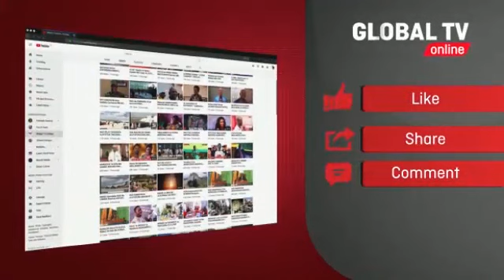GUMZO! WANAKIJIJI 200 WAGOMEA KUPISHA MRADI, WADAI FIDIA, MBUNGE AINGILIA KATI..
zaidi  ya wananchi Mia Mbili wa kijiji  cha uponera kitongoji cha isanga Wilaya ya Ulanga Mkoani Morogoro wameiomba serikali kupitia upya maeneo Yao kwa kuwashirikisha  kuwawezesha  kuwalipa fidia wananchi hao kupisha  maeneo Yao kwa ajili ya ujenzi  wa miradi ya kimaendeleo

Hayo yamebainishwa na baadhi ya wananchi katika ziara ya mbunge wa jimbo la ulanga Mh Salim Hasham akiwa sambamba na watumishi kutoka ofisi ya mkurugenzi wilayani hapo lengo ni kusikiliza  na kutatua changamoto za wananchi

 wananchi hao wamesema hawapingi maendeleo wanachokipinga nikuona zoezi la uwekaji wa mipaka katika maeneo Yao likiendelea kufanyika pasipo wao kushirikishwa

Mivutano ya wananchi na wataalamu juu ya upimaji eneo hilo kunawafikisha viongozi mbalimbali wa chama na serikali  hapa  ufafanuzi unatolewa ikiwemo huku pande zote mbili  kukubaliana maeneo hayo yapimwe kwa kushirikisha wananchi ndani ya wiki mbili

Miaka  mitano ya nyuma  serikali ilianza harakati za  ujenzi wa majengo mapya ya ofisi  na eneo la  Kijiji cha Uponera ndilo lililopendekezwa na walio wengi wakiwemo wananchi wenyewe lakini katika hali isiyokuwa ya kawaida  wananchi hao wanaigeuka serikali na kusema hawakushirikishwa